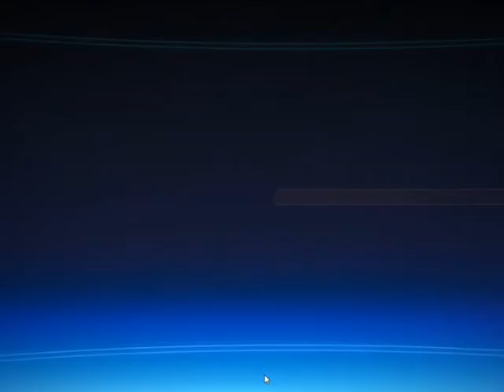Mass Effect - Le dernier combat? - Episode final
C'est l'heure de la confrontation finale! Mais l'ennemie n'est pas forcément celui que l'on croit.

Chère équipe, l'heure est venue de chanter nos louages et notre victoire!

Retrouvez ici la playlist mise à jour au fur et à mesure de l'avancement de l'aventure :